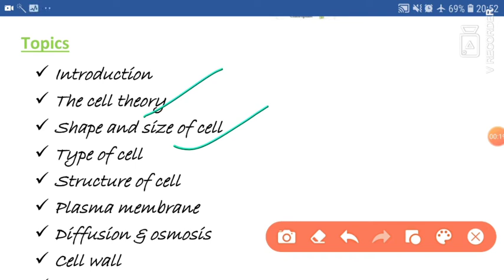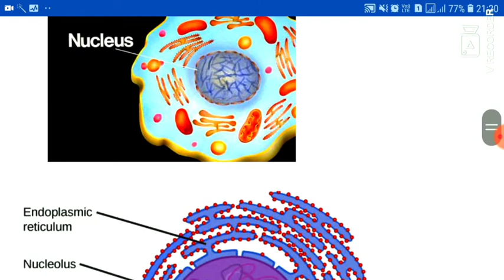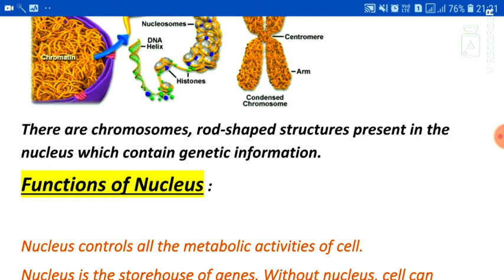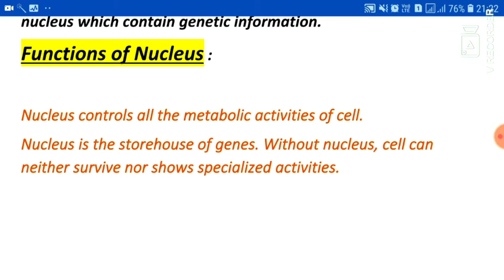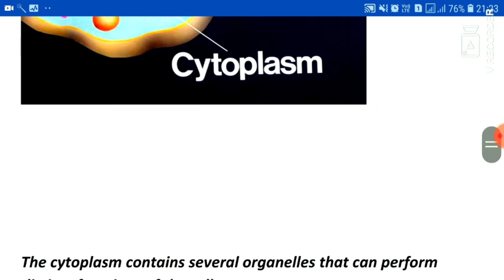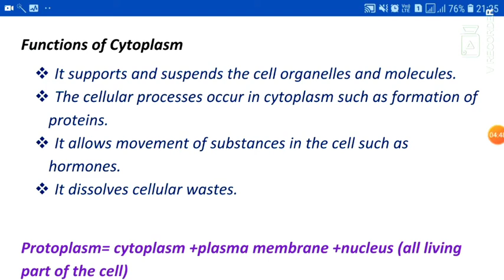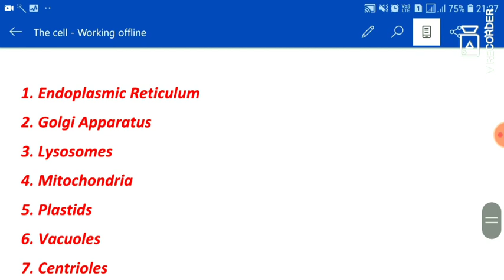Class 9th Fundamental unit of life -The Cell part-6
plz reply your answers

Q1.Name the genetic material present in Nucleus
Q.2 write three functions of the nucleus.
Q.3 Name the organelles present in the cytoplasm
Q.4 Name the liquidy part of cytoplasm.
Q.5 What is protoplasm.